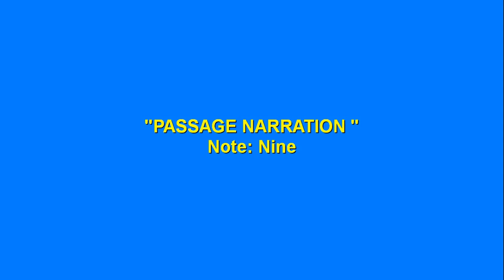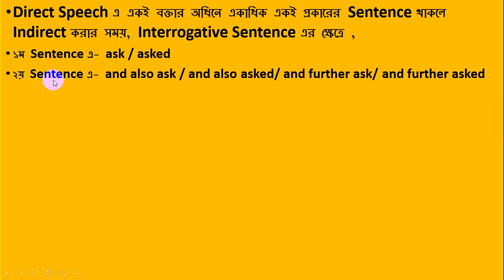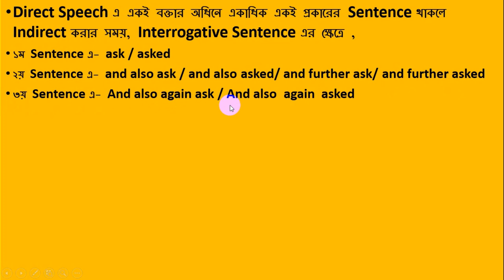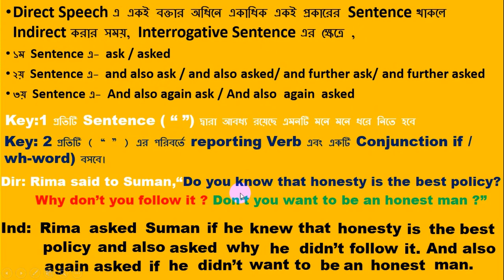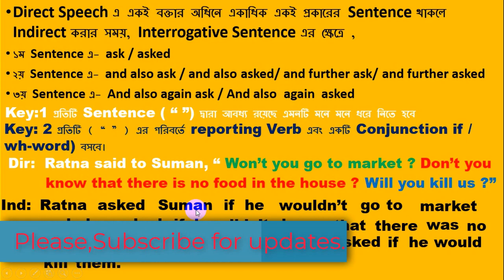Note on Passage Narration , Note: Nine ( updated)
Direct Speech এ একই বক্তার অধিনে একাধিক একই প্রকারের Sentence থাকলে Indirect করার সময়, Interrogative Sentence এর ক্ষেত্রে ,
১ম Sentence এ- ask / asked
২য় Sentence এ- and also ask / and also asked/ and further ask/ and further asked
৩য় Sentence এ- And also again ask / And also  again  asked বসাতে হয়।